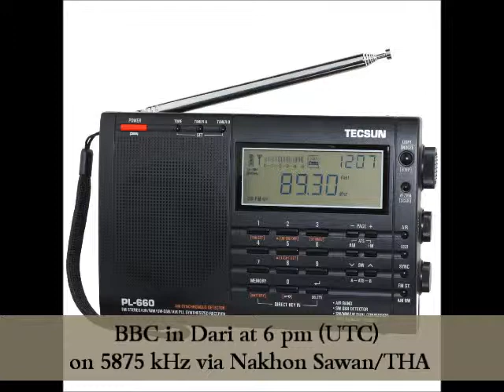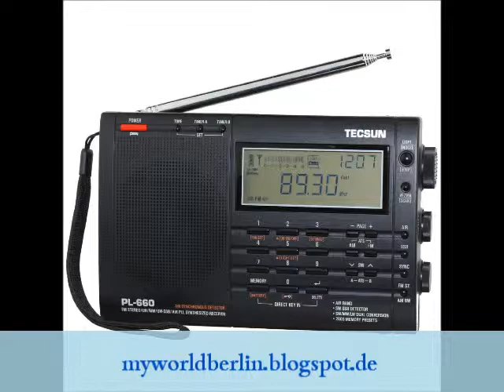BBC in Dari at 6 pm UTC on 5875 kHz via Nakhon Sawan/THA